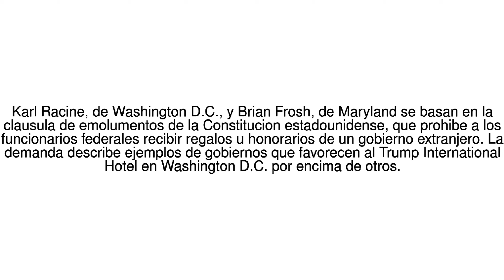Noticias del Mundo Los fiscales generales de Washington D.C. y Maryland ... 13/06/17